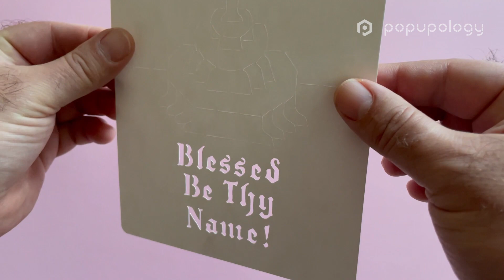HOLY CROSS POPUP CARD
Origamic Architecture popup card (ideal for christmas) cut & folded from a single sheet of paper without any gluing. Fold - It - Yourself :)

Difficulty level : ★★★☆☆